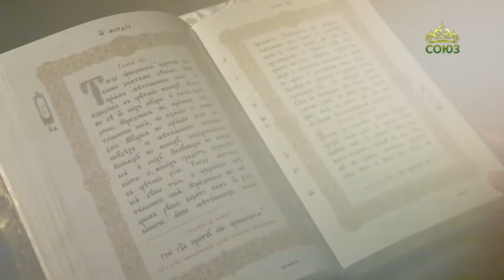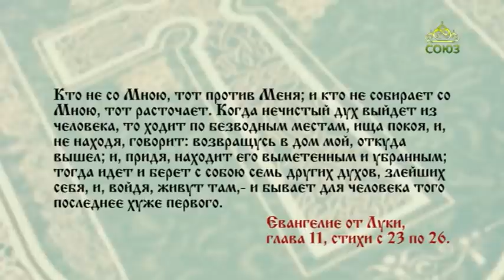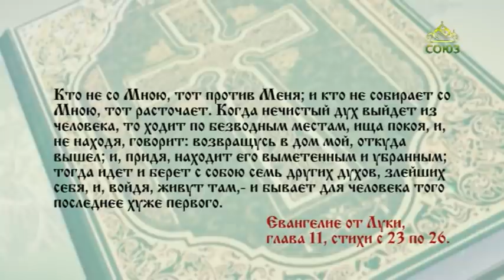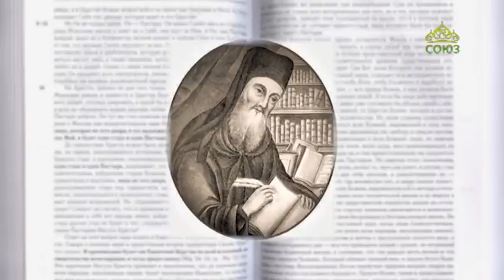Читаем Евангелие. 13 ноября 2020